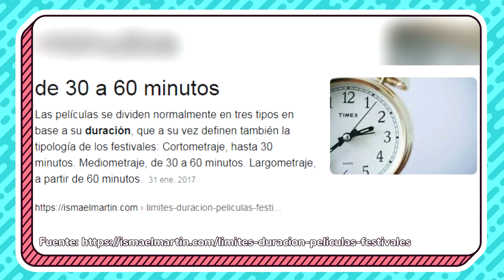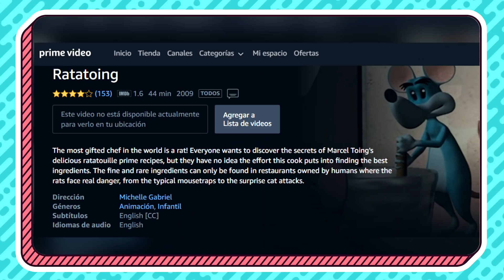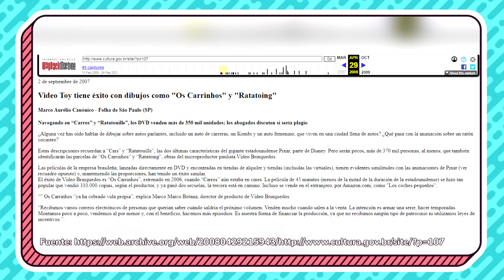La COPIA BARATA de RATATOUILLE (Ratatoing)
- ARTE -
Dibujo de los avatares hechos por Barbara RoDoodle:

- CANCIONES -
"Flower" by Morgan Matthews